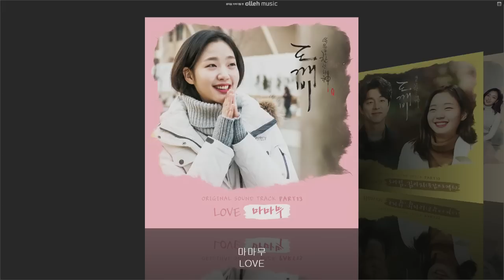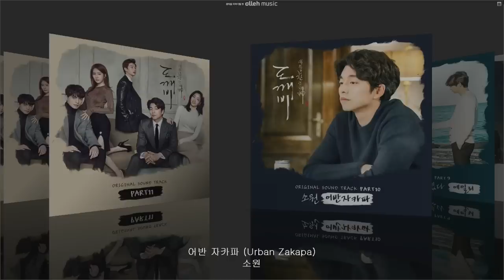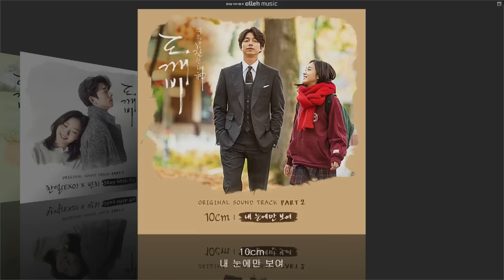도깨비 ost 전곡 듣기 PART 01 ~ 13